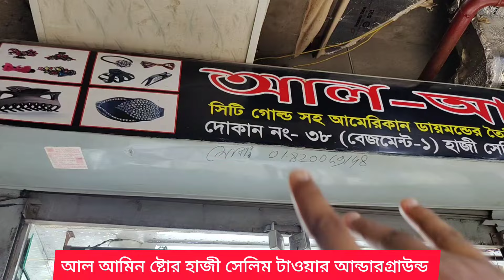ফেন্সী জুয়েলারি নেকলেস ডায়মন্ড সেট চকবাজার থেকে ক্রয় jewellery wholesale market Chawkbazar Dhaka xyz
আজকের ভিডিও টি সবার পছন্দ হবে কারণ, আপনাদের পছন্দসই পণ্য দেখতে পারবেন ইনশাআল্লাহ

দোকানের ঠিকানা = আল আমিন ষ্টোর, হাজী সেলিম টাওয়ার আন্ডারগ্রাউন্ড দোকান নং ৩৮ ঢাকা চকবাজার
নাম্বার = 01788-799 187 / 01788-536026 imo / whp

আমাদের ফেসবুক পেজে লাইভ ভিডিও দেখতে সবার আগে ভিডিওটি পেতে আমাদের ফেসবুক পেইজ টি ফলো দিয়ে রাখুন

চুড়ির দাম,নেকলেস দাম কত,
গোল্ড প্লেট হারসেট / বিয়ের হারসেট / বাংলা হারসেট
 পাইকারি দামে ক্রয় | গহনার বাক্স তৈরি করুন এখানে

চকবাজার পাইকারি মার্কেট,chawkbazar wholesale market,চকবাজার,chawkbazar jewellery market,
চকবাজার জুয়েলারি পাইকারি মার্কেট,chawkbazar cosmetics market,chok bazar,wholesale jewellery market in bangladesh,wholesale market,কসমেটিকস পাইকারি বাজার,চকবাজার পাইকারি মার্কেট কসমেটিক,
ঢাকা চকবাজার পাইকারি মার্কেট,chak bazar wholesale market,chowk bazar wholesale market dhaka,
dhaka chowk bazar,jewellery collection,wholesale market in bangladesh,চকবাজার কসমেটিকস পাইকারি মার্কেট,chowk bazar jewellery market,cosmetics wholesale in bangladesh,jewellery jewellery,jewellery wholesale market in dhaka,চকবাজার কসমেটিকস পাইকারি মার্কেট,
চকবাজার কসমেটিকস পাইকারি বাজার,
চকবাজার পাইকারি কসমেটিক দোকান ,
চকবাজার পাইকারি মার্কেট কসমেটিক ২০২২ ,
চকবাজার জুয়েলারি পাইকারি মার্কেট,
চকবাজার জুয়েলারি পাইকারি,

ইমপোর্টার থেকে ইন্ডিয়ান  ব্রাইডাল সেট কুন্দন সেট নেকলেছ সেট চোকার সেট পাইকারি দামে ক্রয় করুন Chawkbazar jewellery market in Dhaka

পূজা উপলক্ষে সিটি গোল্ডের গ্যারান্টি চুড়ি হারসেট🔥 চোকার নেকলেস Chockbazar market থেকে ক্রয় করুন👍